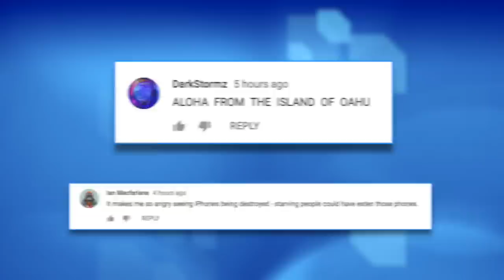Coke Can on HOT LAVA Test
This is what happens when you put a can of Coca Cola on